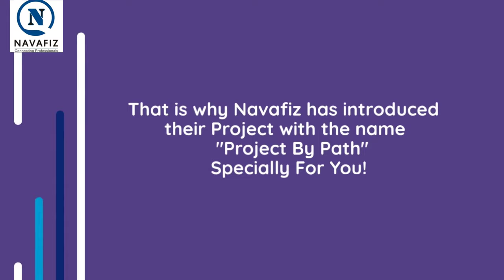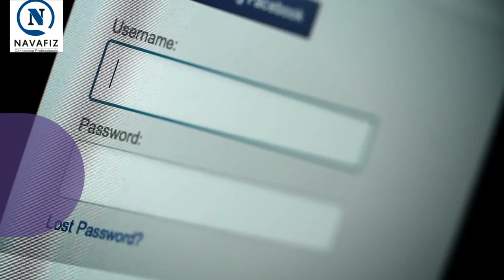We Help You Get a Job In UAE|NAVAFIZ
We'll provide all the possible help you get you a job  in UAE, Project ByPath by NAVAFIZ.